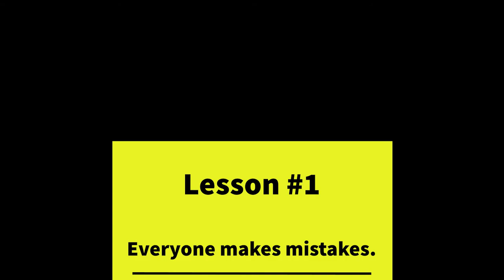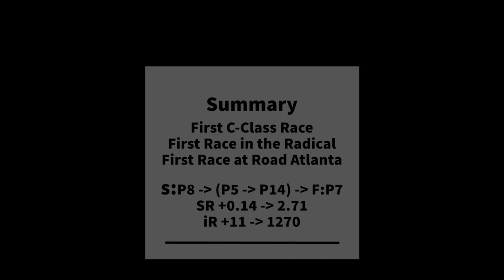Radical - Road Atlanta - 2020 S3W3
I originally had no intention of sharing this race, so I did not record it live. After the race, I still thought no one would really enjoy watching it that much; I make a couple of mistakes on lap one that define the rest of the race (no excuses), so it turned out to mostly just be a recovery drive.

After I thought about it for a bit as I reviewed the replay, I reconsidered. It was my very first C-Class race entry (I've done C-Class TTs, but this was my very first race), which means it was also my first race in the Radical SR8. Additionally, this was my first race at Road Atlanta, a track I've thoroughly enjoyed as a spectator for years, so it was a tremendously fun race to drive. Finally, it highlighted a few life lessons that we all have a tendency to forget from time-to-time (some of us more frequently than others):

1. Everyone makes mistakes.
2. Character is defined by what you do next.
3. Race the track, not the driver.
4. NEVER GIVE UP!

Ultimately, turned out to be one heck of a recovery drive effort that felt quite rewarding in retrospect. I hope you enjoy!